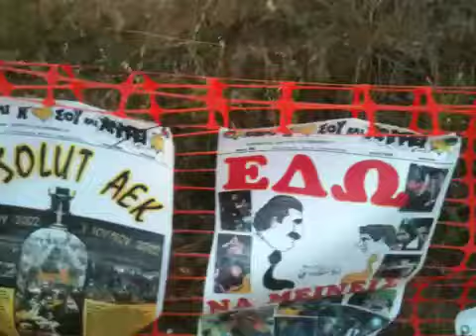aek365 ORIGINAL FESTIVAL EFIMERIDAKI